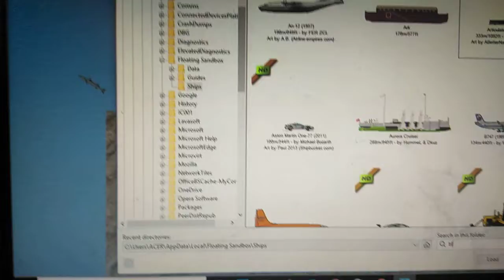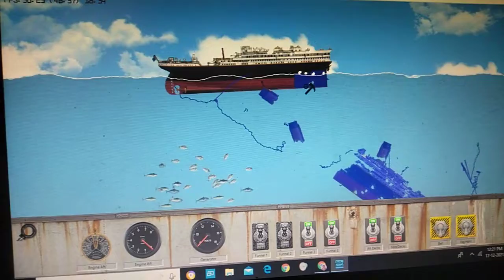floating sandbox Titanic sinking t